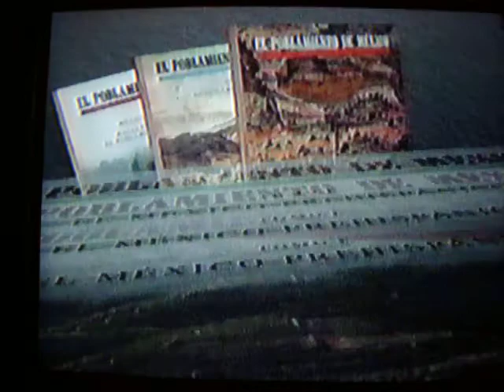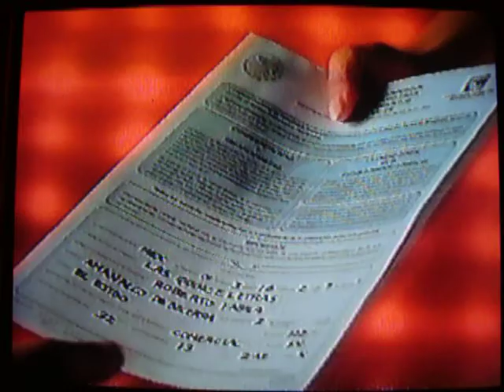Comerciales México Mayo 1994 (1) noticiero ECO televisa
Veamos estos anuncios que pasaron en el mes de Marzo de 1994 durante el noticiero de ECO de televisa donde pasaban las noticias las 24 horas.